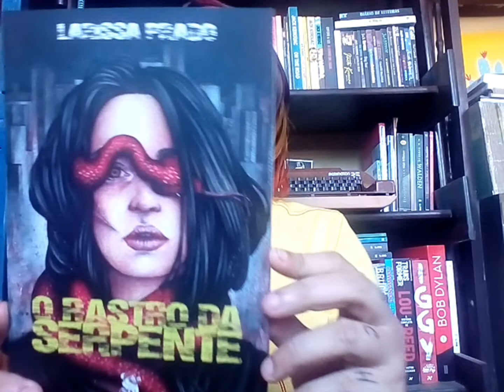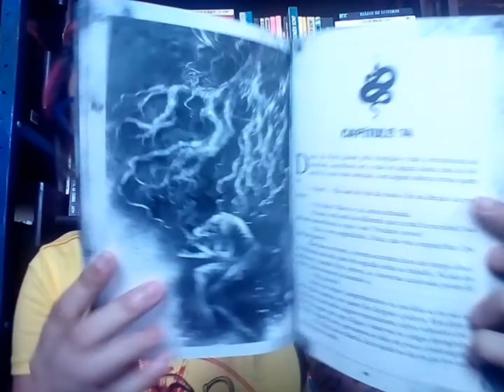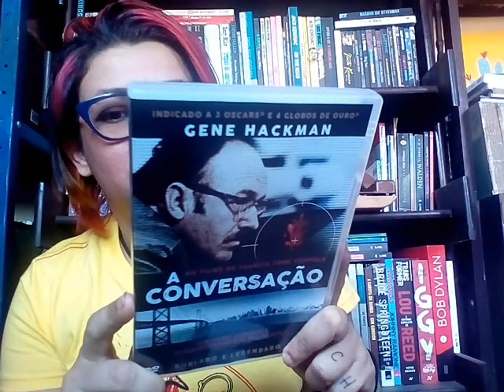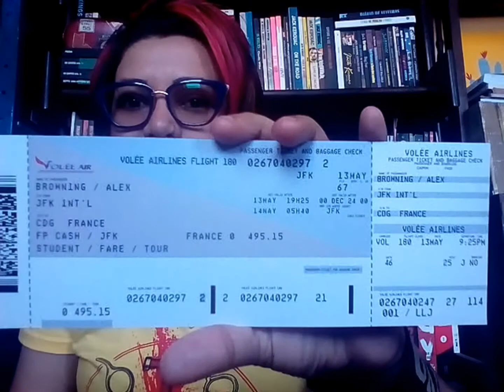Unboxing Clube Box #49 / Paranóia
Hallo Leute! Ich heiße Valéria. Willkommen auf meine Kanal Na Literatura Selvagem.
 E hoje vamos de Unboxing da edição #49 da Clube Box, tema Paranóia. Click and enjoy

~ Para adquirir algum título na Amazon, acesse